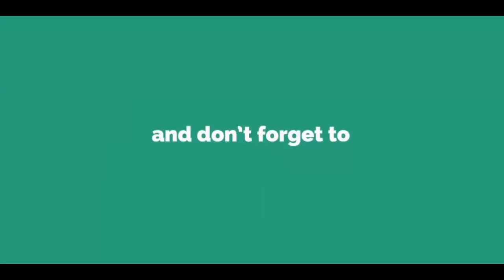செய்தியாளர்களுக்கு பரபரப்பு பேட்டி கொடுத்த பிரேமலதா விஜயகாந்த் - premalatha interview - dmdk